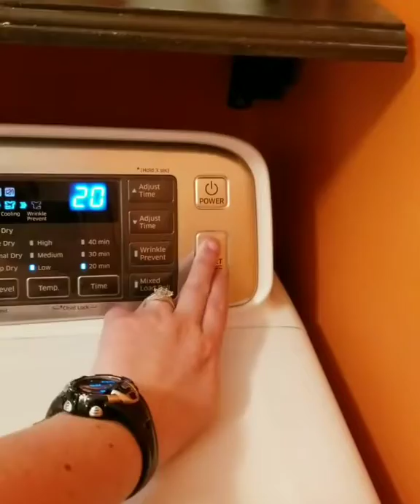Picasso - 8 weeks old